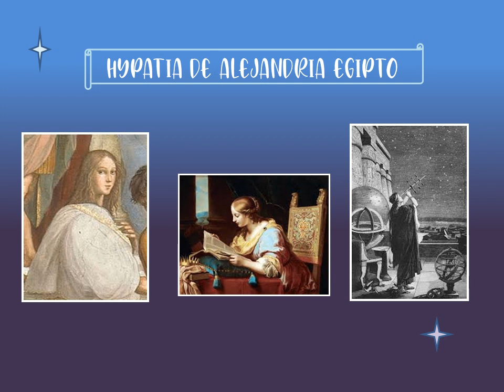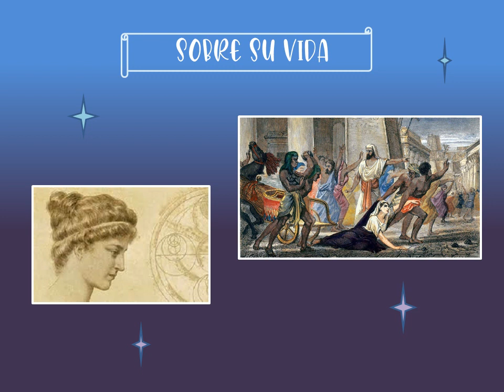Hypatia por Wendy Pinzón de 1001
Filosofía - DOFASA